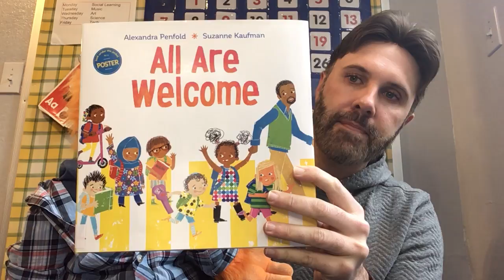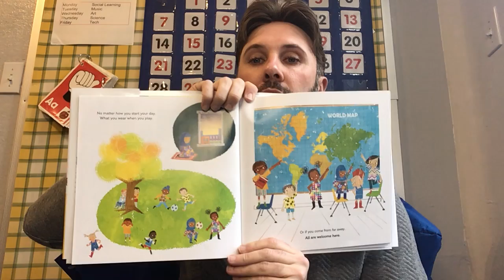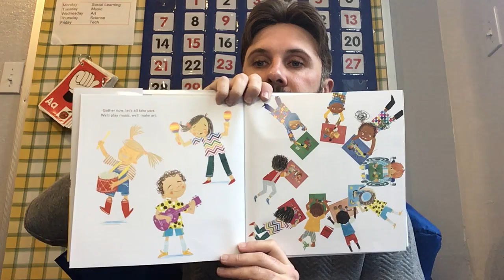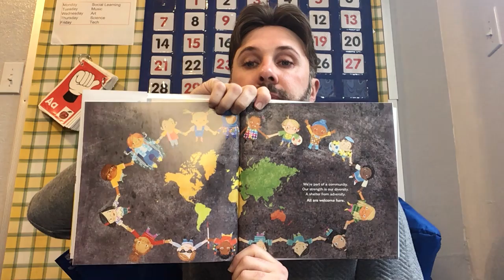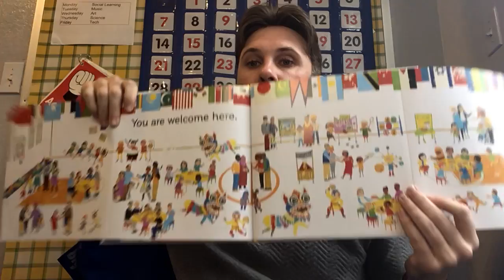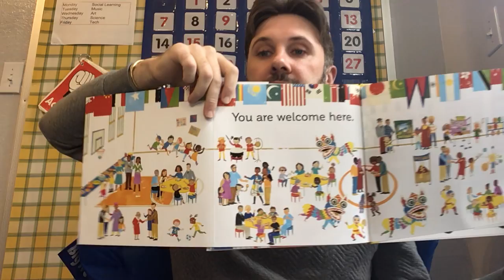Read Aloud - All Are Welcome | Stanley & Danny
Look at the pictures and think about what you see.  All are welcome here.

Stanbridge Academy is an independent K-12 school for students with mild to moderate learning differences and social communication disorders in San Mateo, CA.To learn more about Stanbridge Academy, visit our